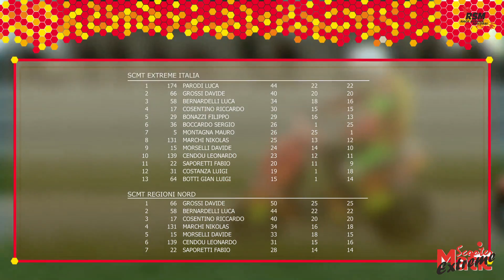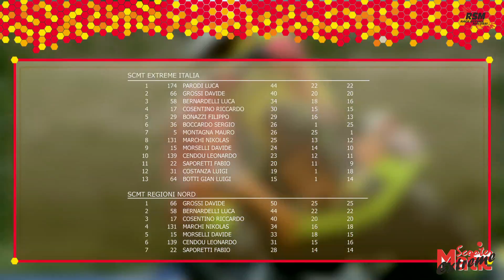Trofei Malossi 2013 MODENA: Trofeo ScooterMatic Extreme e delle Regioni, Trofeo ScooterMatic REPLICA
6-7 aprile 2013,
Marzaglia (MO)

Grande bagarre nel Trofeo ScooterMatic Extreme dove la vittoria assoluta va a Luca Parodi, mentre Grossi fa suo il gradino alto della ScooterMatic delle Regioni.

Nel Trofeo ScooterMatic Replica, tra i rookie ha la meglio Nikolas Serafini davanti a Chesi e Laghi, primo su SuperScooter.

In scena in questo video: Trofeo ScooterMatic Extreme Italia, Trofeo ScooterMatic delle Regioni Nord, Trofeo ScooterMatic Replica Nord